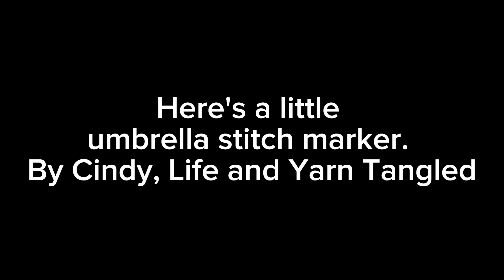Podcast Episode # 111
Channels mentioned.

 Bumblebee MTN outreach  @kkcrochet

Baker's Dozen Filet Shawl - Crochet Tutorial!

Thank you for the Happy Mail

Spinning , Weaving , Knitting , Crocheting , Tatting , & Sewing
You can find me here:

 Instagram : @spring_noelker  Spring, The Fiber Enthusiast

Amazon Wishlist

100% of all donations will be applied to / and used for my YouTube channel. It will help with giveaways, shipping cost, products for reviews, & products for all future tutorials.